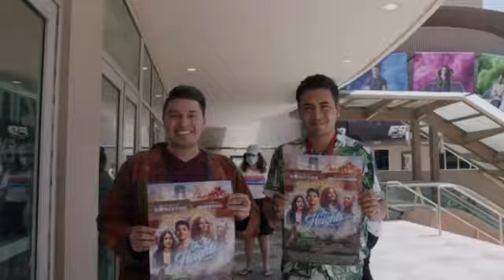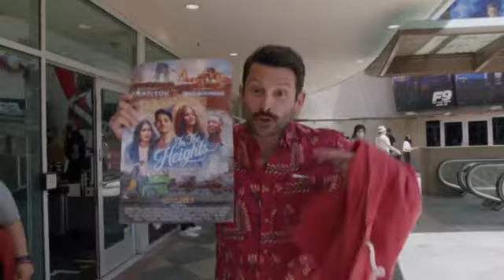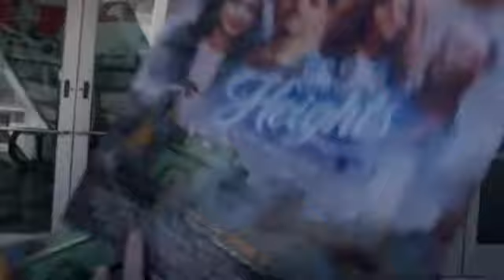NHMC Screening: In The Heights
AMC Burbank on Saturday June 12, 2021